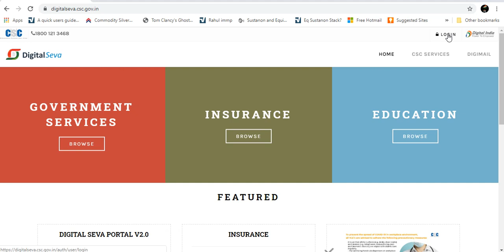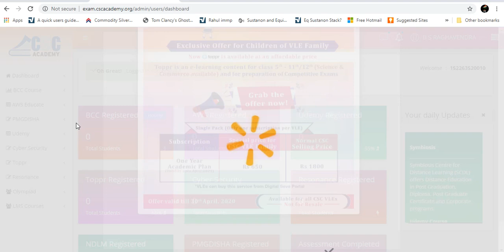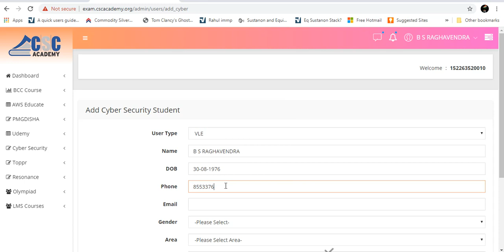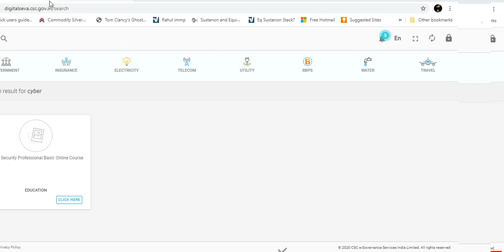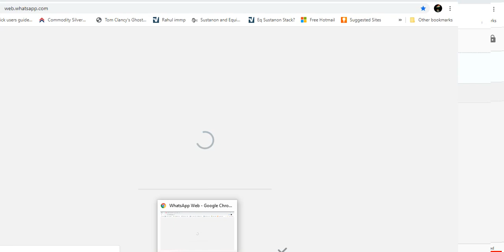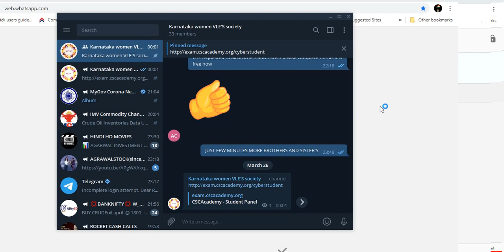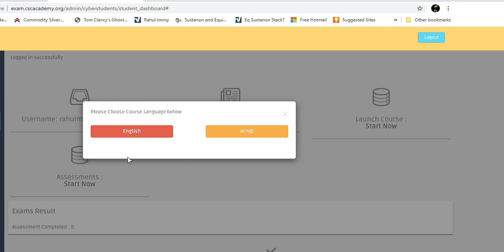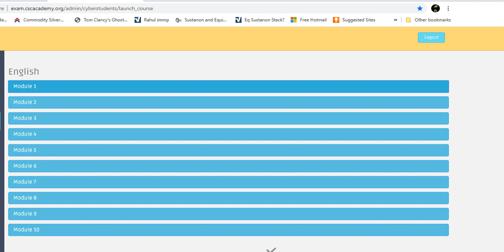CYBER SECURITY Professional basic online course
how to enroll as VLE CYBER SECURITY Professional basic online course